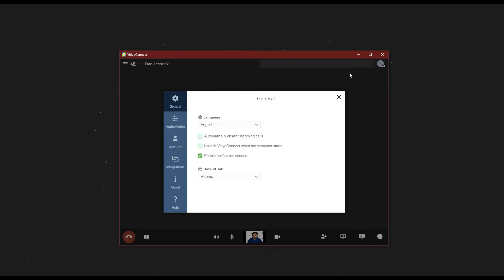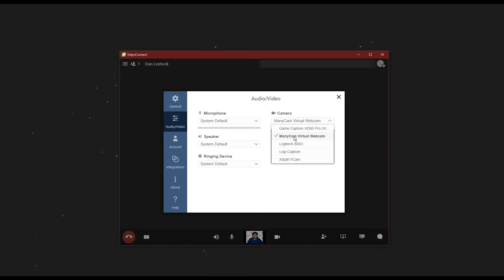How to Set up Vidyo with the Webaround Green Screen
In this video, we show you how to set up Vidyo with a Webaround webcam backdrop. Combining the functionality of Manycam to include chroma key in Vidyo, you'll be having custom backgrounds in your meetings and presentations in about 2 minutes!

// TOOLS & SERVICES WE RECOMMEND:
○ Webaround webcam backdrop (63")
○ Webaround webcam backdrop (56")
○ Webaround webcam backdrop (52")
○ Lume Cube Edge Light
○ Logitech C920
○ Logitech Headset H570e

// ABOUT US
The Webaround is a portable, easy-to-use, and inexpensive green screen unit that attaches to the back of any chair! The Webaround unit takes less than 5 seconds to set up and take down, fitting easily into the included travel bag. This provides a perfect space for storing or for your on-the-go background needs.